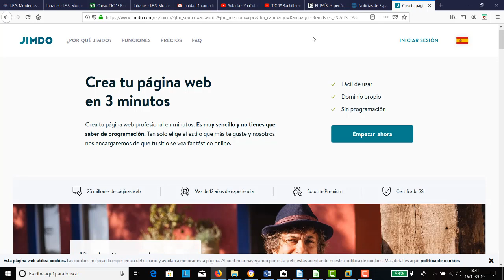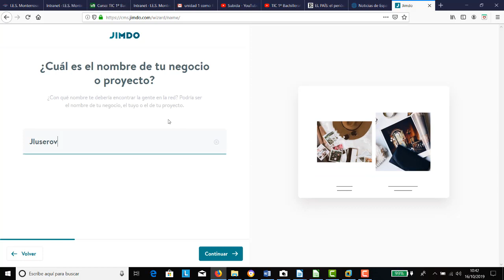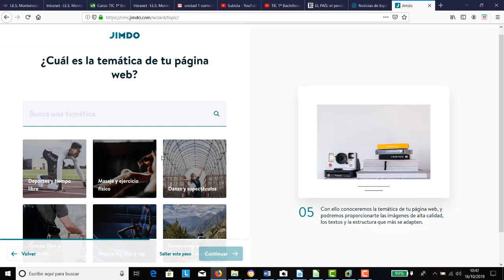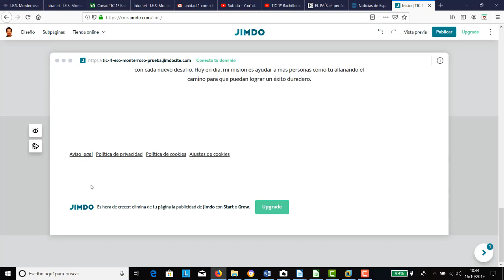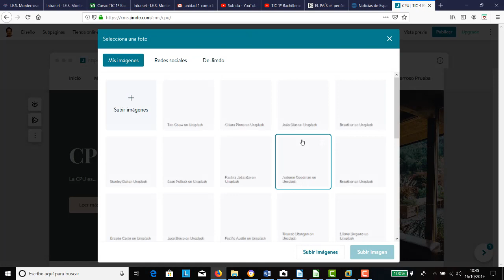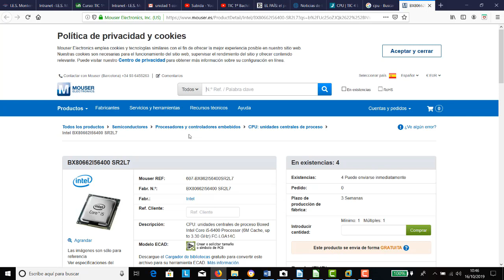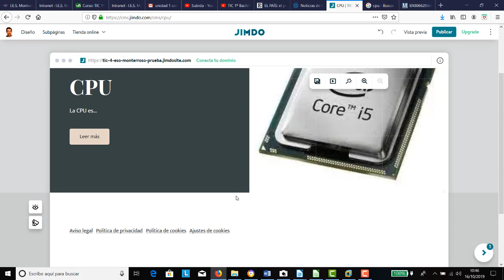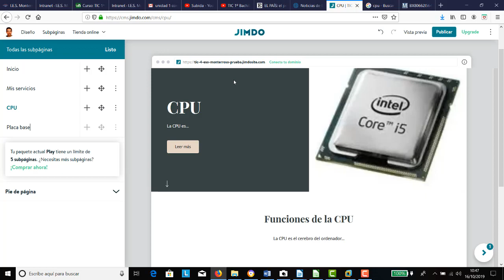UD02 Web con JIMDO Inicial TIC 4 ESO IES Monterroso